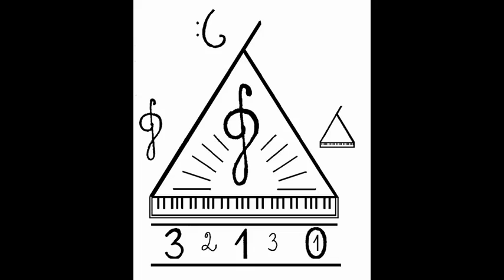Impro on a harsh theme